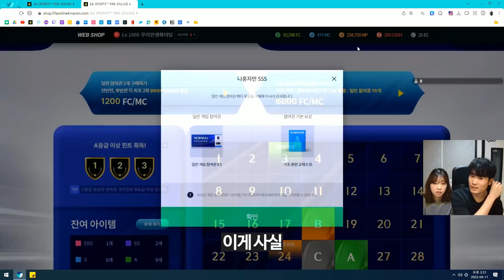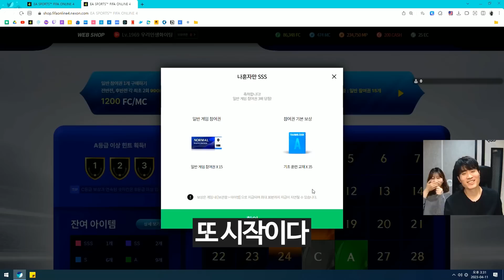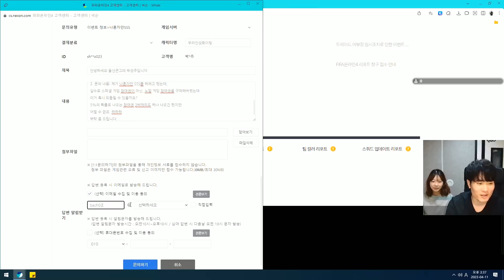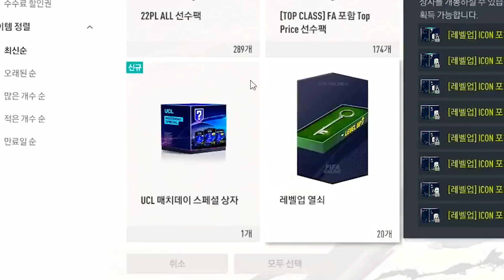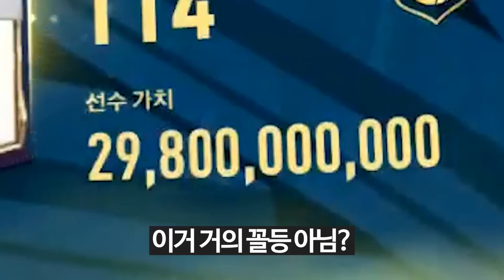레전드 빠칭코 여신의 등장.. 그리고...?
편집: 박종원